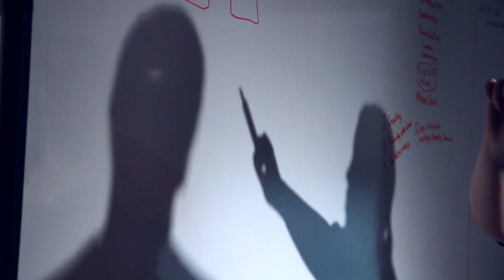Missouri Journalism Anthem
Welcome to the School of Journalism at the University of Missouri.